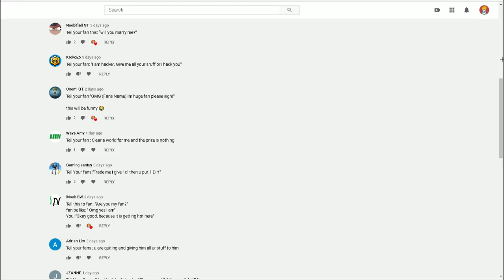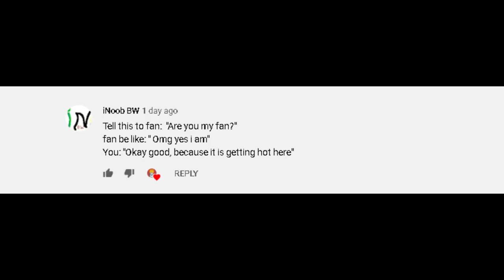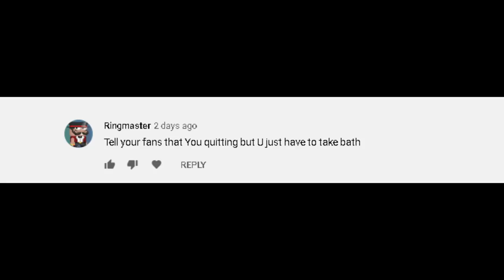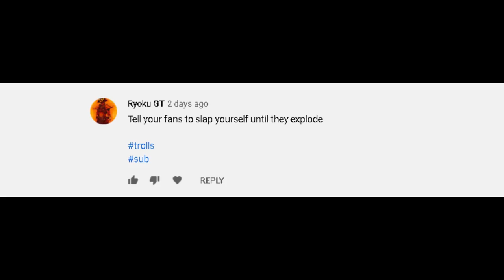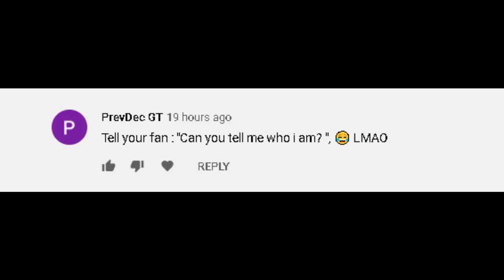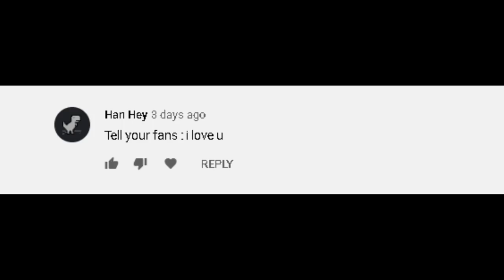Comment Trolling Fans in Growtopia !!! 😂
In this video we are comment trolling fans in growtopia :D

trolling
prank